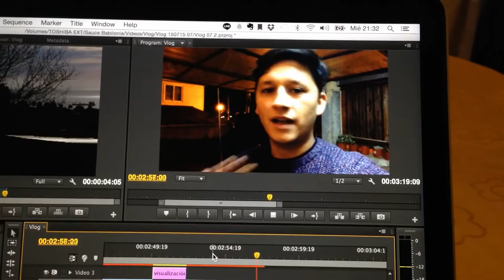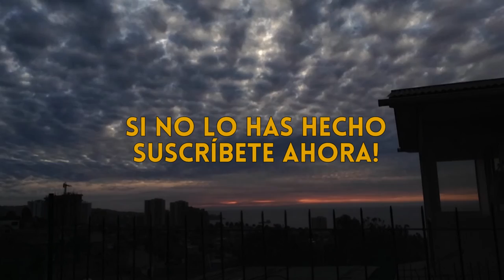Un Vlog de Sauce 07 - Una semana de vlog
Sígueme!